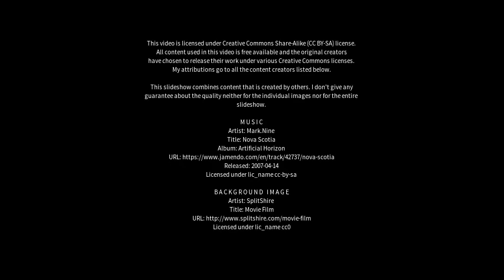Best places to visit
Best places to visit - Caleufú (Argentina) Best places to visit - Slideshows from all over the world - City trips, nature pictures, etc.